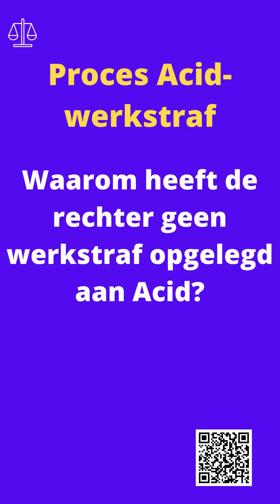Proces Acid - waarom heeft de rechter geen werkstraf opgelegd?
Uit reactie op sociale media blijkt dat er heel wat verontwaardiging bestaat omtrent het feit dat Acid geen werkstraf kreeg, terwijl de reuzegommers dit wel kregen.
In deze video leg ik uit waarom de rechter geen werkstraf kon opleggen.
Ik heb een pdf bestand gemaakt waarin heel wat vragen en antwoorden omtrent het proces Acid zijn opgenomen. Zij gaan niet over de inhoud, maar proberen een duiding te geven omtrent een aantal vragen.
Ik zal evenwel nog een aantal korte filmpjes maken met antwoorden op een aantal specifieke vragen